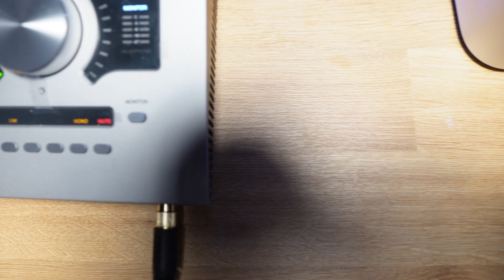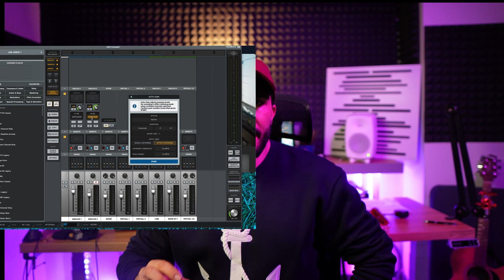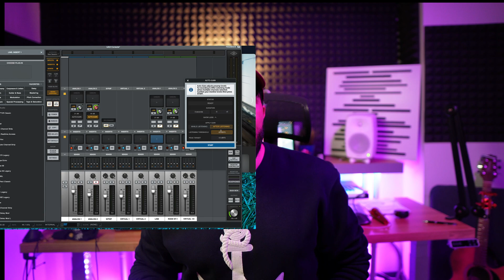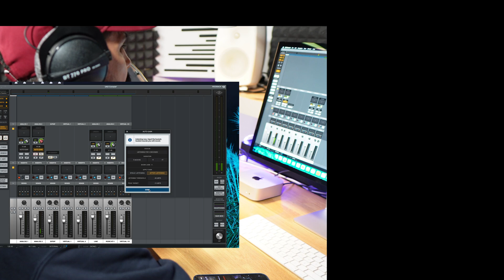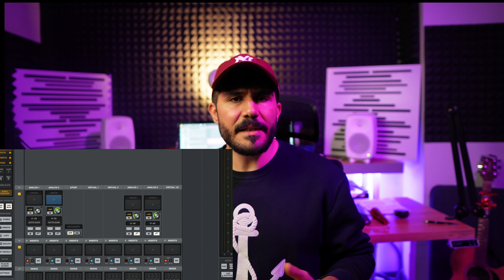Apollo Twin Gen2 İncelemesi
Bu inceleme videosu ücretli bir içerik değildir. Kendi kullanıcı deneyimlerime dayanarak Yeni Apollo Twin Gen2 ses kartını inceledim. İyi seyirler dilerim.

00:00 GİRİŞ
00:30 ÖNCEKİ SES KARTLARIM
00:47 ÖNCEKİ MODELLER İLE FARKLAR
01:32 AUTOGAIN ÖZELLİĞİ
04:33 DESTEKLENEN PLUG-INLER
05:10 KULAKLIK EMPEDANSI
07:32 SONARWORKS YAZILIMI
08:57 KAPANIŞ